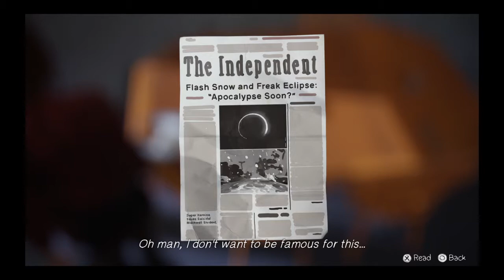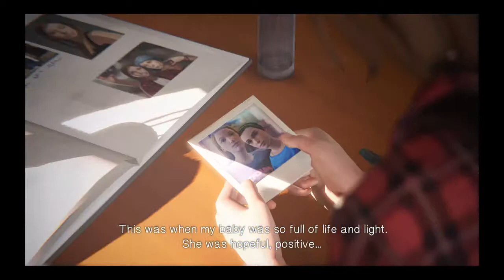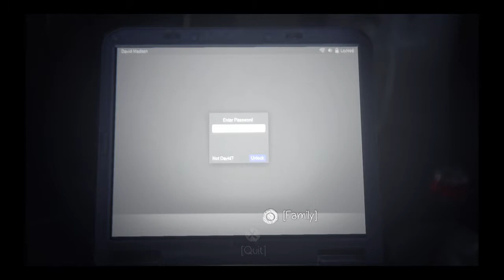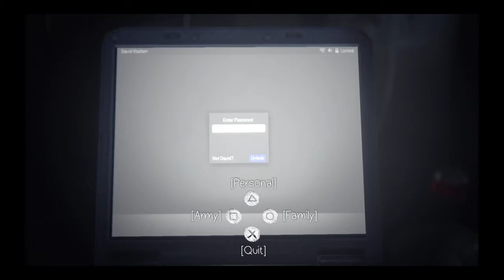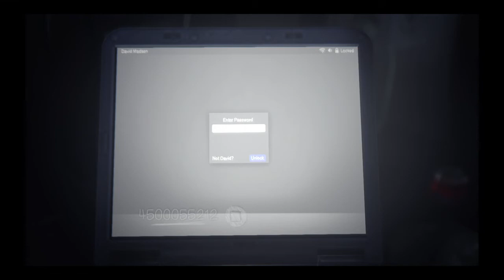Life Is Strange episode 3 part 5